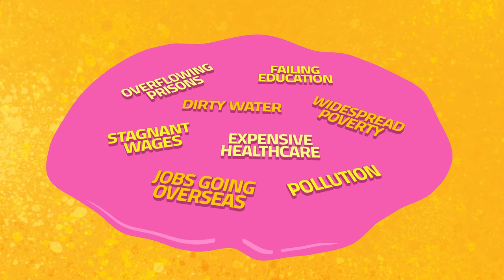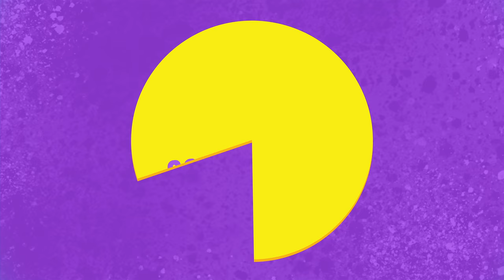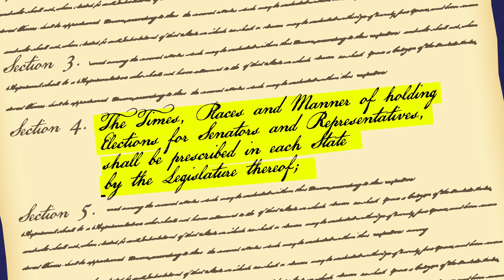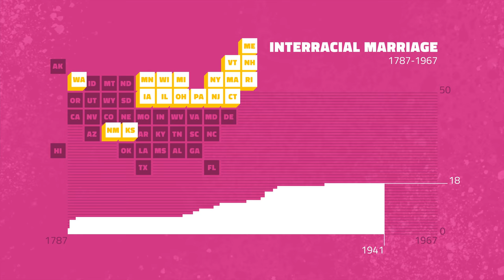The Strategy to End Corruption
This is how we fix politics.

Voice of Mansur Gidfar